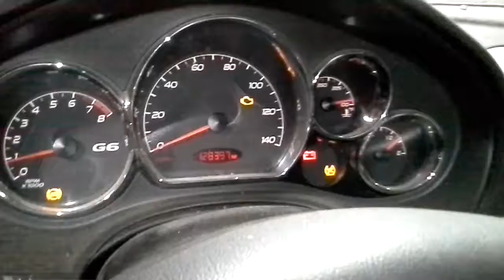PARTS FOR 2008 PONTIAC G6 DJ3539